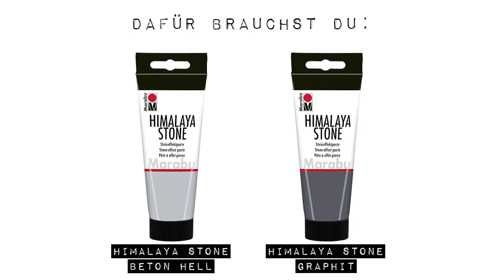DIY Anleitung: Lampen und Zeitungsständer im Industrie Look zum selber machen by Marabu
DIY-Anleitungen by Marabu!

Holz trifft auf Beton und Stein – Industrielook zum selber machen für Zuhause

Gib deiner Einrichtung einen neuen Anstrich im schicken Industrie Design. Die Kombination von Holz und Beton oder Stein ist stilvoll und gelingt ganz einfach mit den Farben und Pasten aus Marabu Home & Decoration.

In wenigen Schritten entstehen z.B. ein DIY Zeitungsständer und eine Lampe im Industrie Look – echte Hingucker für deine Wohndekoration.

Die echt wirkende Steinoptik gestaltest du mit der groben HIMALAYA STONE Paste Graphit und den realistischen Betonlook mit der feinen Paste Beton hell.

Das brauchst du:
• Marabu HIMALAYA STONE, Beton hell:
• Zeitungsständer
• Leuchte
• Malmesser
• Pinsel
• Masking Tape